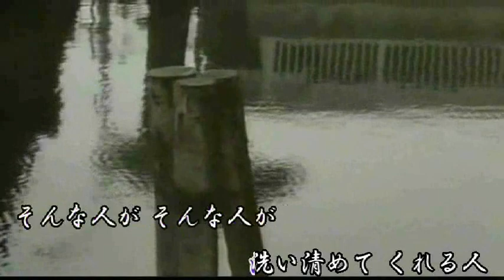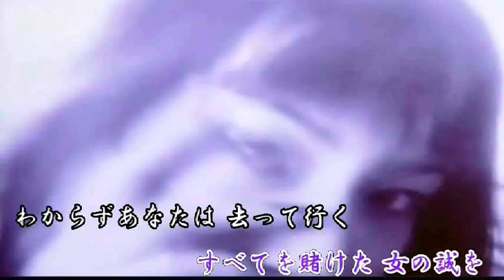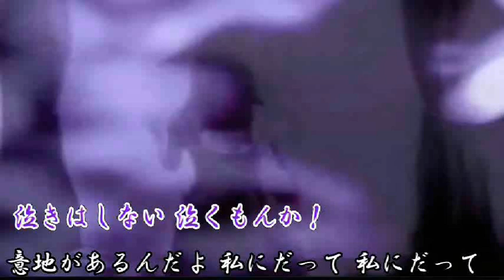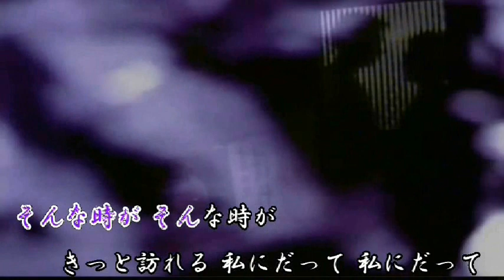【 懐メロ歌謡 】 私にだって 矢吹健 ‹演奏 ken G cover maido›ｇ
素敵な演奏は　ken-Gさん
拙い我流ですがありがとうございました＾＾）。